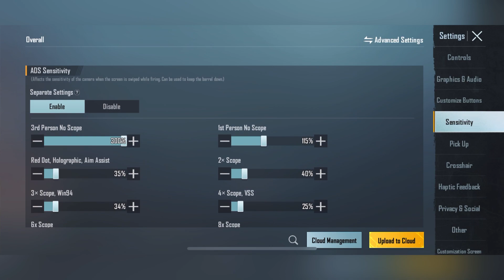0.01sec fastest control + sensitivity code | BGMI PUBG 4 finger claw code 🔥😱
0.01sec fastest control + sensitivity code | BGMI PUBG 4 finger claw code 🔥😱

NOTE - Full Credit To Owners All Images,  Shows in the Video belongs to Respected owners

0.01sec fastest control + sensitivity code | BGMI PUBG 4 finger claw code 🔥😱